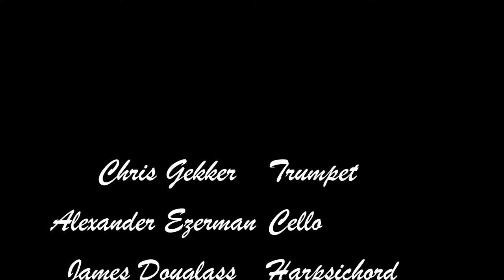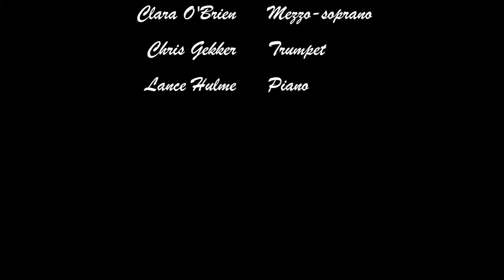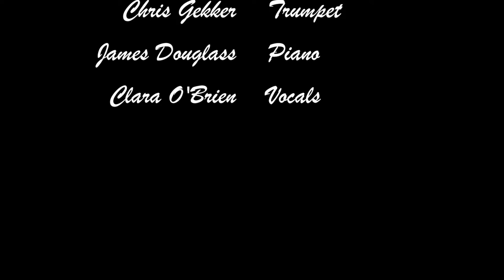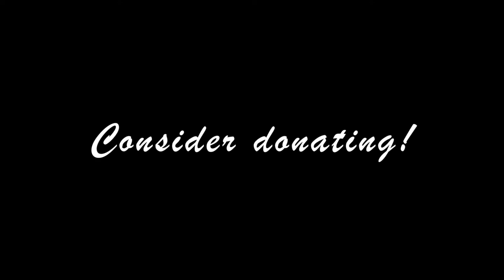ALC4 Highlights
Highlights from our February 1, 2018 concert.